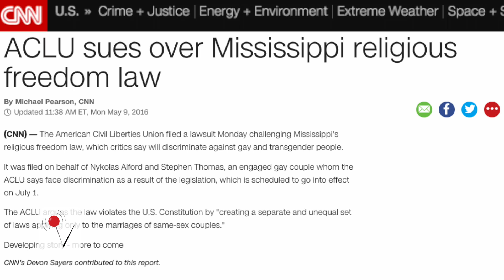NC Governor Fires Back Against DOJ over 'Bathroom Bill'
North Carolina is suing over the U.S. government's order to remedy their controversial HB2 Bathroom Bill. Veuer's Kevan Kenney (@kevankenney) has more.